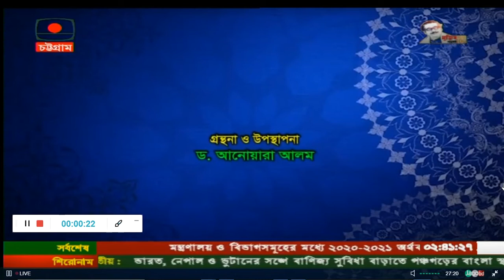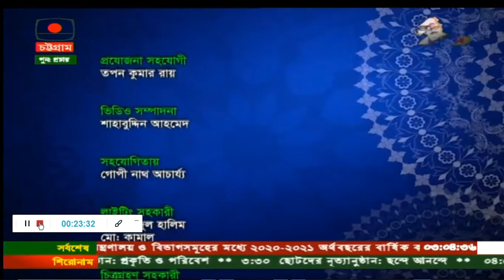মানসিক স্বাস্থ্য ও নারী- টিভি টক শো/Mental Health and Women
করোনাকালে নারীদের মানসিক স্বাস্থের যত্ন বিষয়ক বাংলাদেশ টেলিভিশন চট্টগ্রাম কেন্দ্র থেকে প্রচারিত ‘পারাবত পাখনায়’।
সঞ্চালনায়- ড. আনোয়ারা আলম, সাহিত্যিক ও প্রাবন্ধিক
আলোচনা- রীপা পালিত, প্রোগ্রাম অফিসার, উৎস ও সমন্বয়কারী- নারী যোগাযোগ কেন্দ্র; চট্টগ্রাম মহানগর।